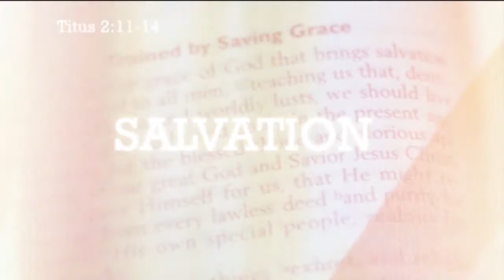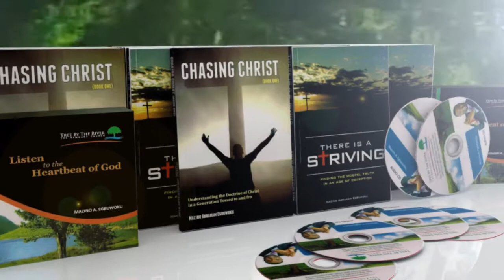Who Are You? 9A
The Remnant Church